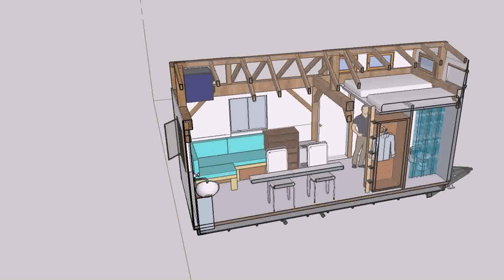Build A Tiny House In Nh